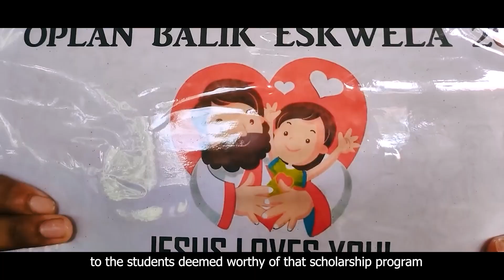CLSF-NGC History Video (25th Silver Anniversary)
We are beyond grateful to celebrate 25 years of God's amazing work at Christ, the Living Stone Fellowship - National Government Center (CLSF-NGC)! From humble beginnings to becoming a growing and thriving community, we have witnessed countless lives transformed, and we know the best is yet to come!

Take a journey through the years as we reflect on the incredible moments, milestones, and ministries that shaped who we are today. From our founding to the present, this video is a testament to God's unwavering faithfulness.